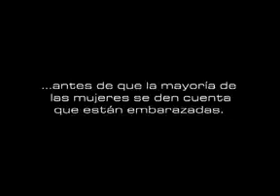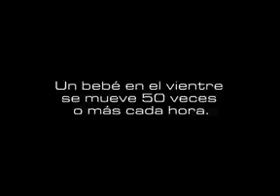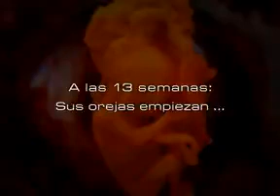EL MILAGRO DE LA VIDA 🙏, ASI QUIZO DIOS QUÉ FUERA...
ACASO NO SIENTES ÉSE GRAN AMOR DE SER MADRE, ES MUY GRANDE COMO EL AMOR DE DIOS